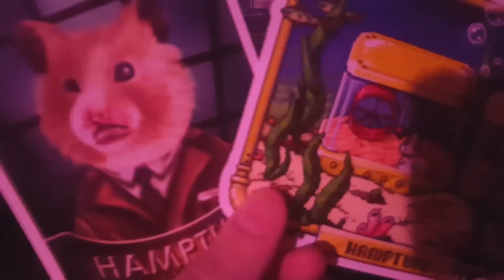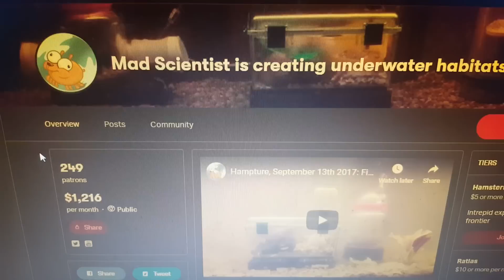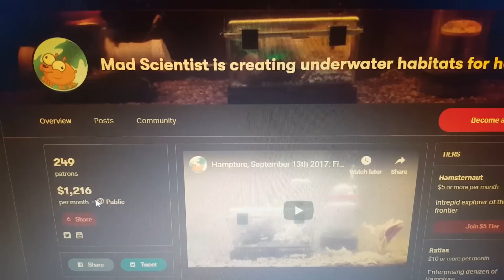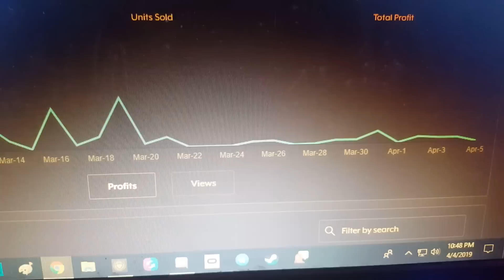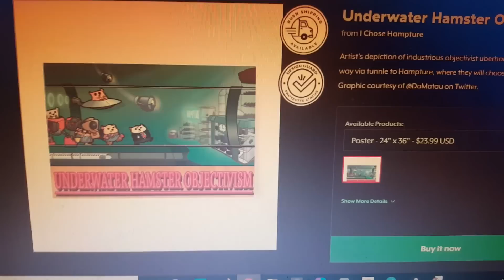Hampture Update for 4/4/2019: Threaded Connectors & Cat Submarines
Found some fittings that match up with the threaded connectors on the new gate valve. They are not quite right for the tubing but I now have a lead on what part to get and where to get it, as well as something tangible to hand them when I ask about what hose will screw onto the valve I bought. Also some merch shilling since my phone battery is dying and getting it replaced is surprisingly costly.